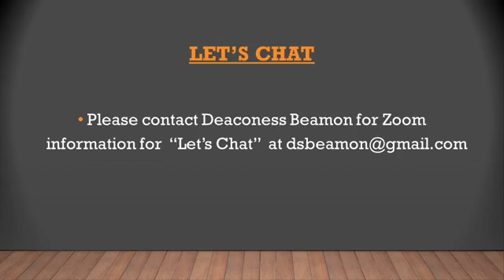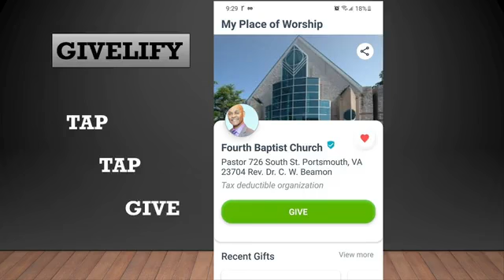" Praise the Lord Anyhow"Job 1: 21-22